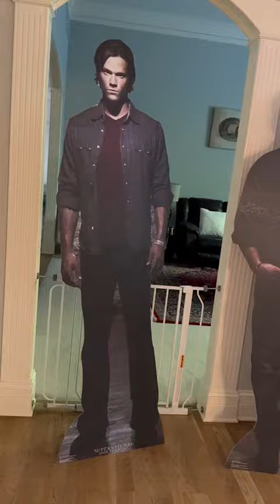My little sister's birthday in Indiana